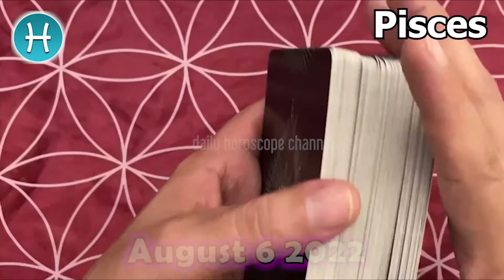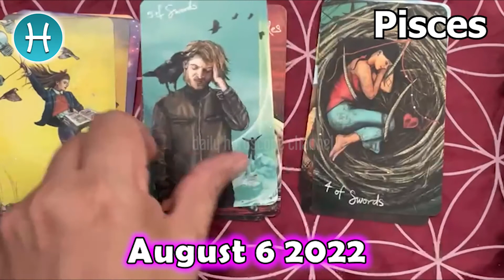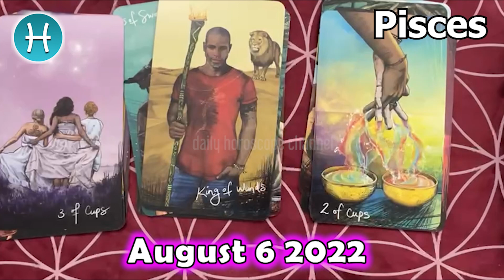❎ FREE DAILY HOROSCOPE ❎ DAILY HOROSCOPE TODAY August 6 2022 🌞♓️ horoscope tarot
Pisces Horoscope August 6, 2022
Pisces today horoscope
Pisces Today Horoscope August 6, 2022
Daily horoscope Pisces 6 August 2022
Horoscope Pisces August 6, 2022